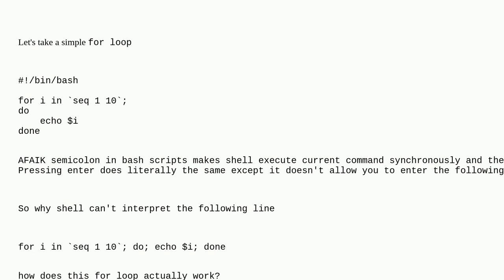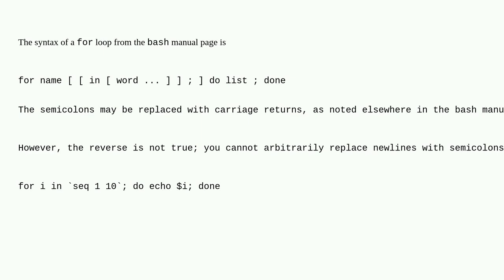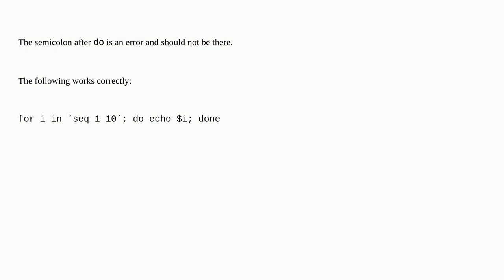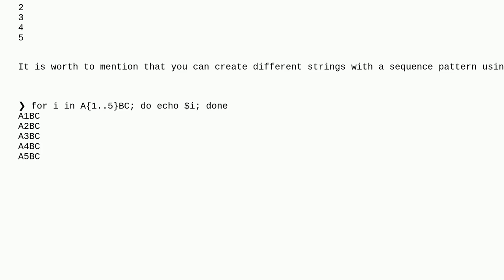Unix: How to make a for loop in command line?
How to make a for loop in command line?

A special thanks goes out to the awesome community

  shell bash